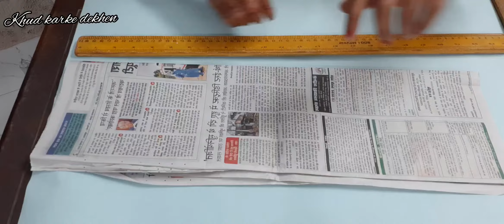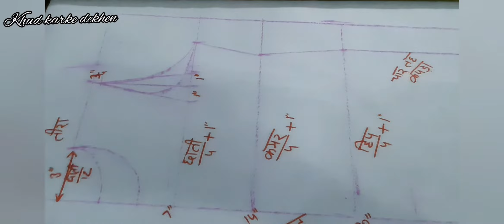ऐसे करें सुरुआत//stitching for beginners// kurti drafting//कुर्ती काटनी सीखे //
नमस्ते दोस्तों,
धन्यवाद दोस्तों आप सभी का तहे दिल से शुक्रिया मेरे साथ बने रहने के लिए, दोस्तों अगर आप सब को भी कुछ भी पूछना चाहते हैं तो पूछिएगा जरूर.